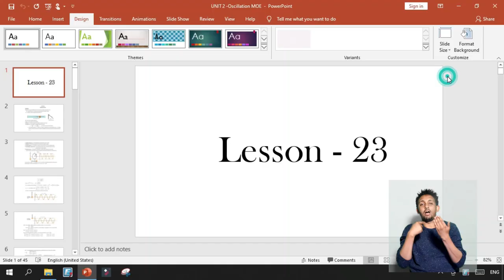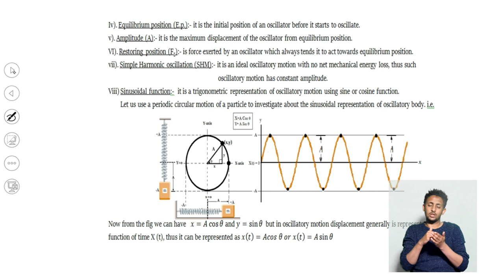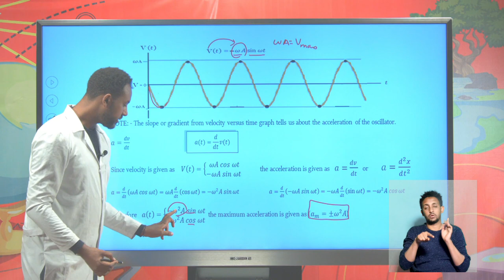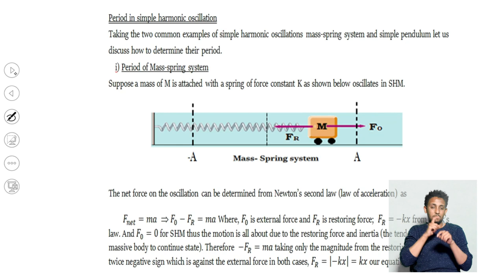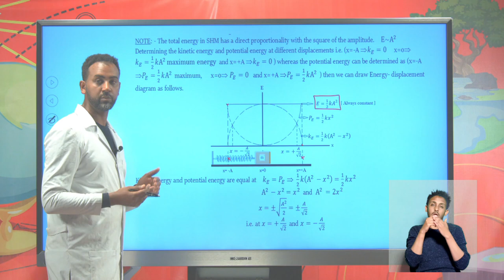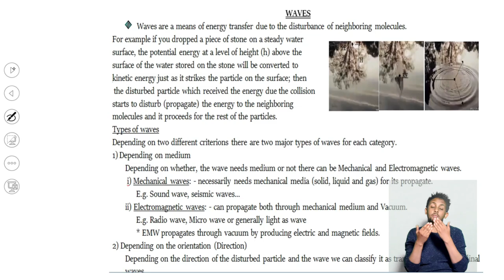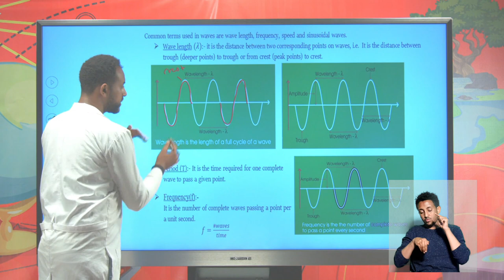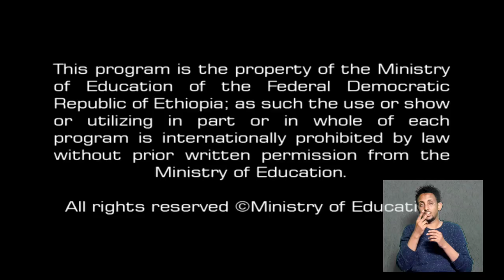[Physics Ep 23] Unit two oscillation and waves